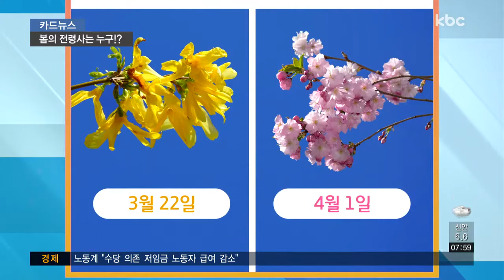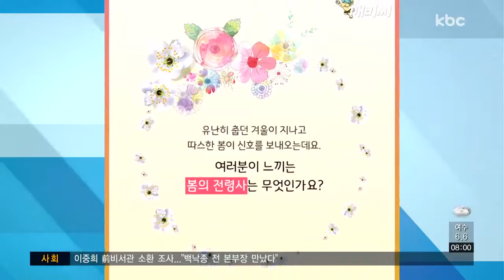[카드뉴스] 내가 봄 전령사!!!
새 생명이 움트고 피어나는 계절인 '봄'.

봄을 알려주는 대표적인 것은 꽃인데요.

눈 속에서 피어나는 야생화 복수초는 봄이 머지않았음을 가장 먼저 알려줍니다.

매화는 봄기운이 다가오고, 겨울 냉기가 남아있는 지금이 개화 시기인데요.

매화 향을 느끼며 꽃샘추위를 견디다 보면 곳곳에서 개나리와 벚꽃을 볼 수 있습니다.

올해 광주ㆍ전남의 개나리와 벚꽃 개화 시기는 3월 22일과 4월 1일로 예상되는데요.

산수유와 유채꽃도 비슷한 시기에 피어납니다.

식탁에서는 독특한 향의 달래와 냉이 그리고 쑥 등 싱싱한 봄나물이 입맛을 돋우며 봄을 알려줍니다.

봄 향기가 느껴지면 찾아오는 동물이 있는데요.

봄이 되면 돌아온다는 '제비'와 다음 주인 경칩에 겨울잠에서 깨어나는 '개구리'입니다.

조상들은 제비와 개구리를 보고 봄이 성큼 다가왔음을 느꼈다고 합니다.

봄이 되면 찾아오는 불청객도 있죠.

희뿌연 시야와 탁한 공기로 외출을 방해하는 '황사'인데요.

초대받지 않은 손님이지만, 봄이 됐음을 알려주는 존잽니다.

황사와 함께 꽃가루, 미세먼지도 빼놓을 수 없습니다.

알레르기 환자들은 콧물과 코막힘, 눈 가려움 등의 증상이 먼저 나타나 봄이 되면 설레는 게 아니라 고통스럽다고 합니다.

봄과 함께 새 학기도 시작되는데요.

새 학기에는 어떤 선생님과 친구들을 만나게 될까 봄바람처럼 학생들의 마음은 들뜹니다.

유난히 춥던 겨울이 지나고 따스한 봄이 신호를 보내오는데요.

여러분이 느끼는 봄의 전령사는 무엇인가요?